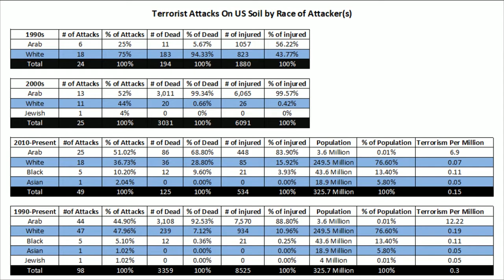Ilhan Omar- White Men Are the Real Terrorists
When  Rep. Ilhan Omar is asked about Muslim terrorism, she claims white men are the ones we should really be afraid of.  Caleb goes through the numbers to see if that's really true.